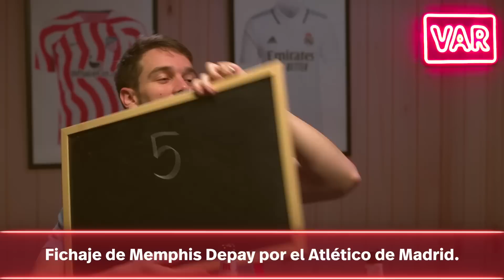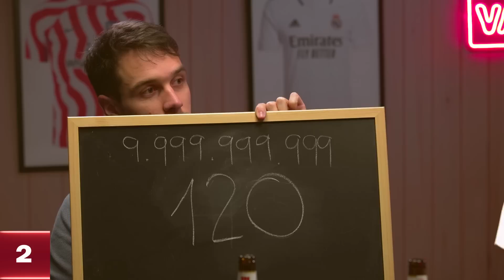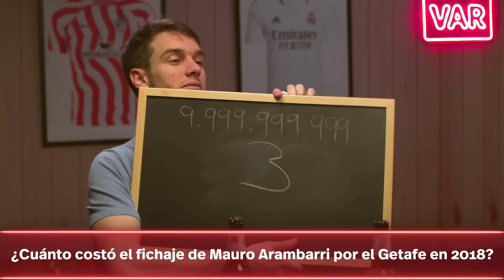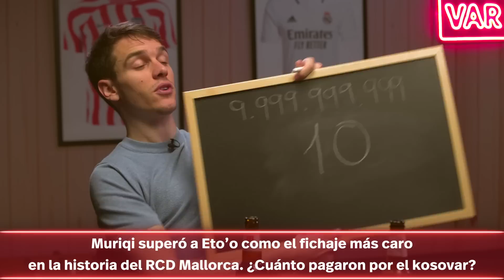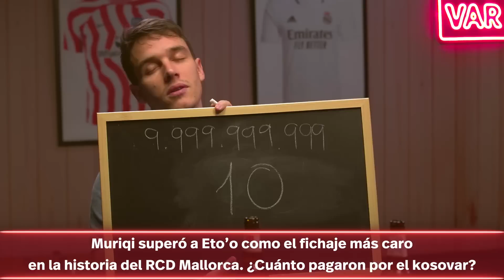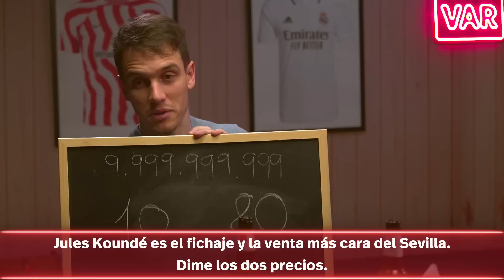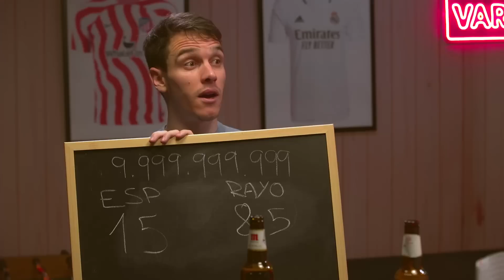ADIVINA el PRECIO JUSTO del FICHAJE 🤔 ¿Cuánto le COSTÓ DEPAY al ATLÉTICO? 🔴⚪️ | Sabor a Fútbol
Hoy en Sabor a Fútbol volvemos a jugar al precio justo. Esta vez, Nacho González tiene que adivinar el precio que se pagó por varios fichajes de @LaLiga .  Si se acerca se llevará medio punto y si adivina el precio exacto se llevará un punto. ¿Conseguirá la máxima puntuación? ¿Te animas a jugar al precio justo con nosotros?

⚽ El MEJOR ATLÉTICO de MADRID de la HISTORIA - 11 vs 11 Nacho González y Juan Arroita | Sabor a Fútbol
🌍 El MEJOR REAL MADRID de la HISTORIA - 11 vs 11 con Juan Arroita y Guille Glez | Sabor a Fútbol

Vive con Sabor a Fútbol los mejores vídeos sobre Fútbol de YouTube de la mano de Mahou.